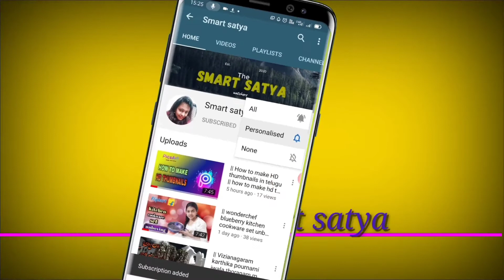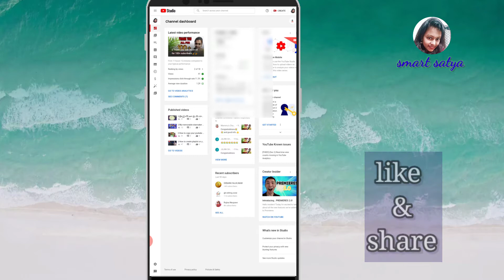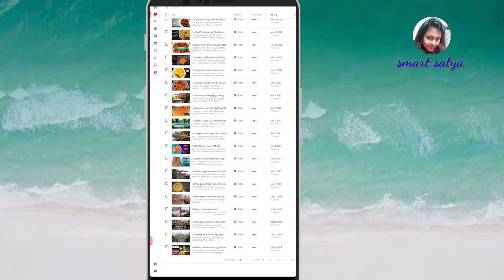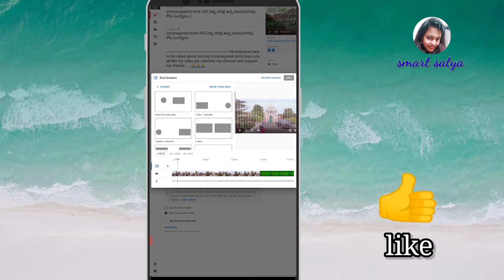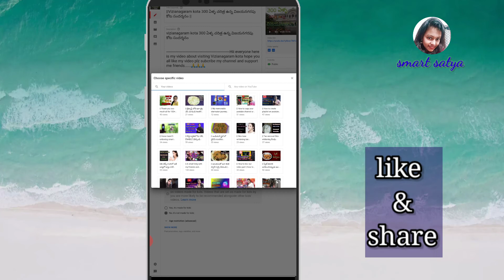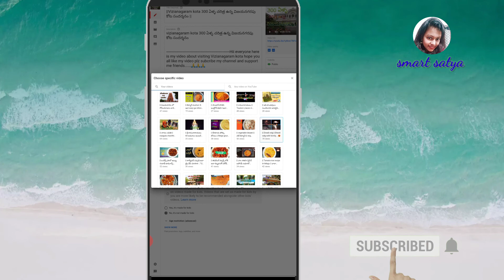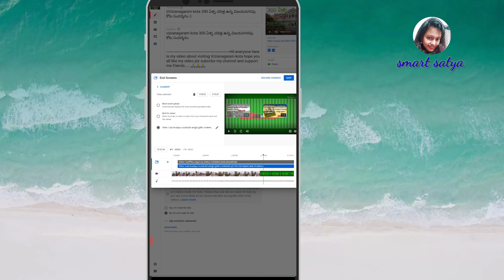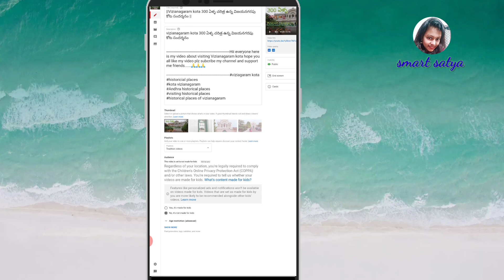|| మీ youtube videos కి endscreen ఎలా ఇవ్వాలో తెలుస్కోండి ||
THANKS. FOR. WATCHING 😇

SMART SATYA 💗